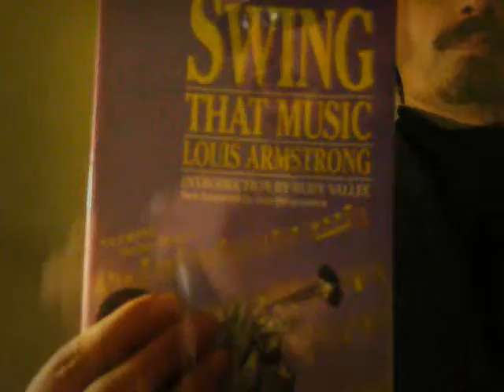Some Hot Blues Harp: Swing That Music, by Jay Bee Rodríguez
My favorite Armstrong's record (aside the Hot 5's and 7's, of course) has to be his breathtaking, full-speed 1936 version of "Swing That Music": simply 3 minutes of Perfection! I tried to do "something" alike here, with 3 guitars and 2 harps. By Jay Bee Rodríguez, on the album "Some Hot Blues Harp".